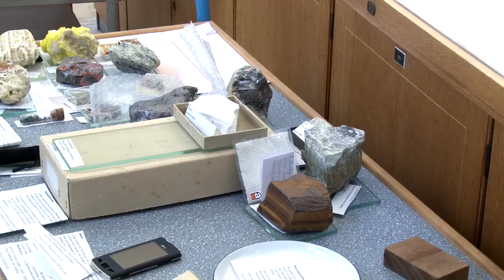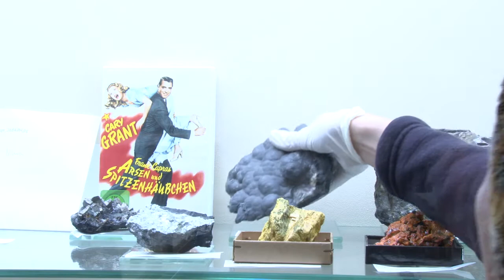Heavy Metal im Mineralogischen Museum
Zur neuen Sonderausstellung "Heavy Metal: Minen – Minerale – Metalle" im Mineralogischen Museum der Universität Bonn lädt hier die Leiterin, Dr. Renate Schumacher, ein.

Team: Marcus Berinski & Ole Lentfer